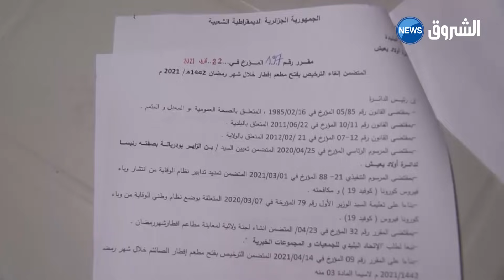البليدة: " جسر_الخير" ...مائدة إفطار عمرها 7 سنوات رهينة قرار بالتوقيف